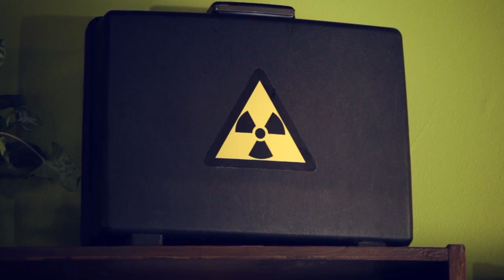Best of BFM Trailer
Tallinn University Baltic Film and Media School (BFM) offers hands-on university degree courses in Film Arts, Crossmedia Production, and Audiovisual Media. With over 400 students from more than 20 countries worldwide, BFM is one of Europe's largest -- and Northern Europe's only -- English-language film and media school.